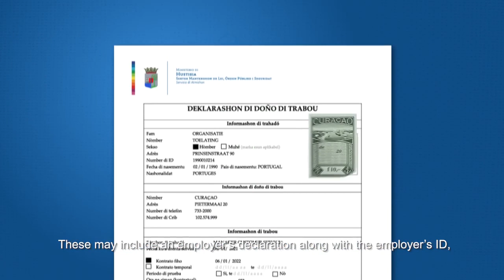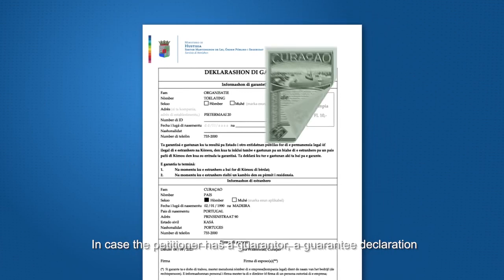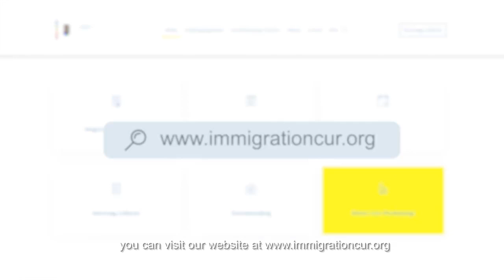PERMISOS DE RESIDENCIA EN CURACAO